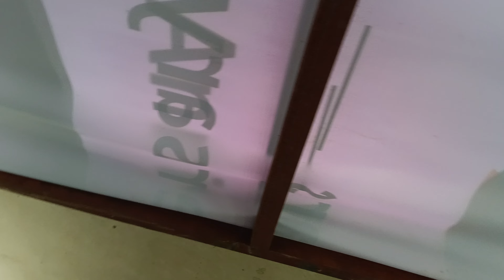Table tennis game with our colleagues in our company in break times